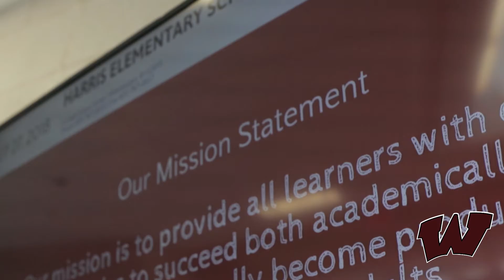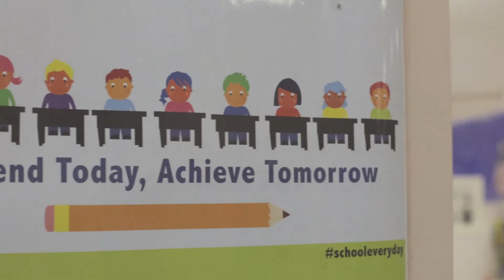Be Here - Harris